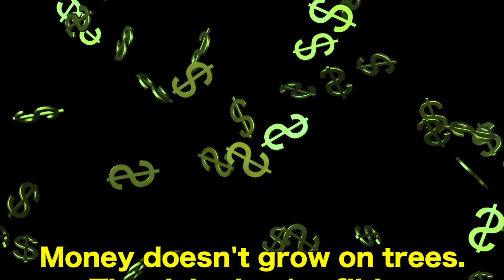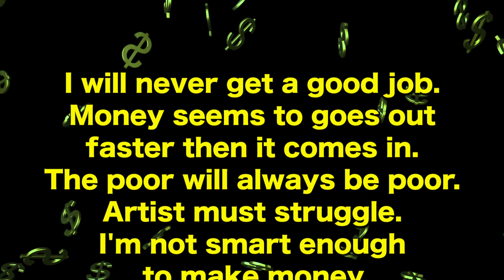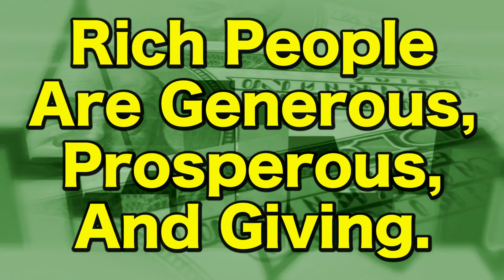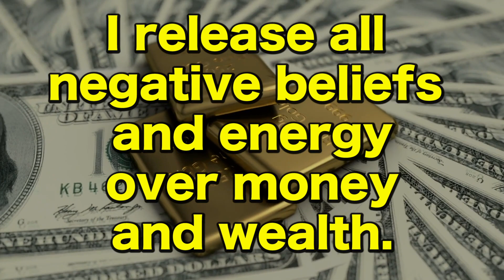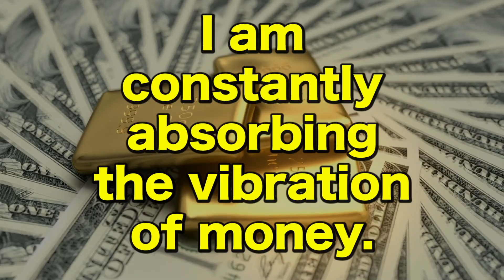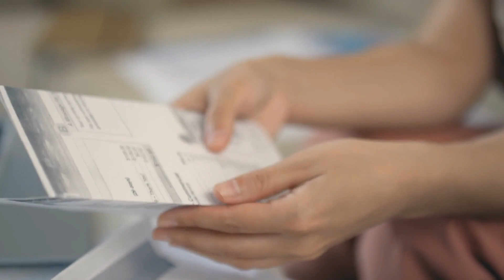Money Will Chase You | Teach Prosperity To Seek You Out (Money Affirmations Included)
Prepare your subconscious mind to manifest anything in 2022. Join us for the Winter Solstice Master Manifesting Online Retreat.
Money will chase you and you will teach prosperity to seek you out when you use these amazing Law of Attraction money techniques. Robert Zink has designed specific money affirmations to shift the counter intentions in your subconscious mind and release prosperity into your life.